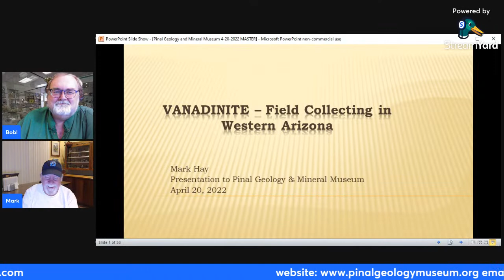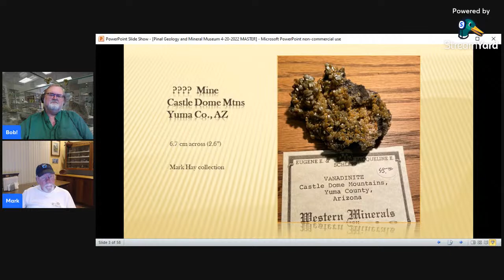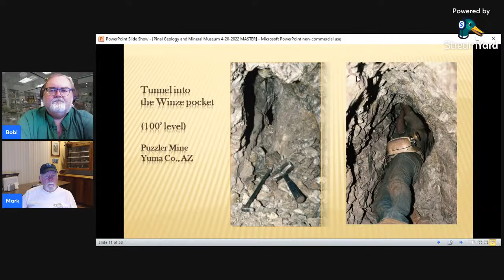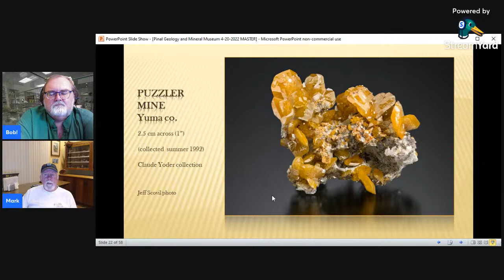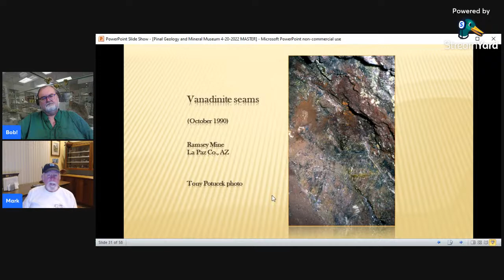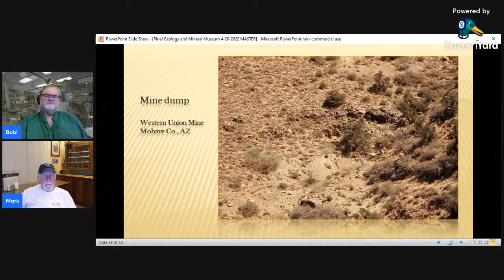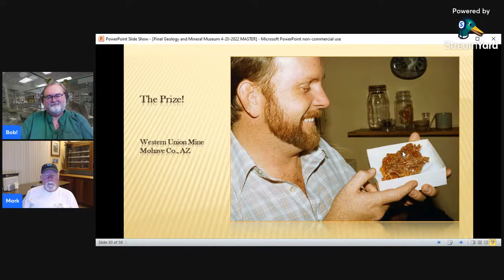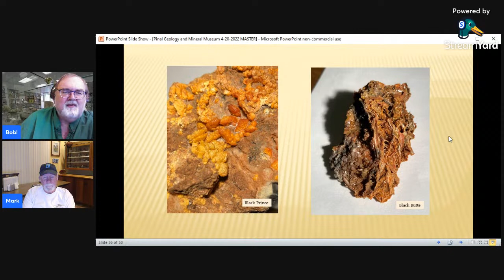April 20, 2022 Presentation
7pm Arizona/Pacific time
Speaker TBA